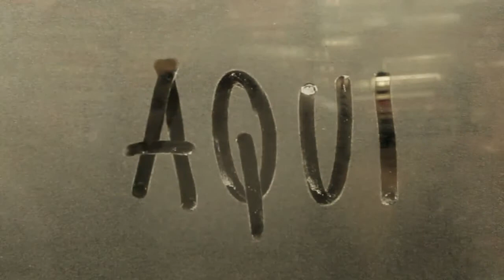Ed René Kivitz TALMIDIM 105 Aqui